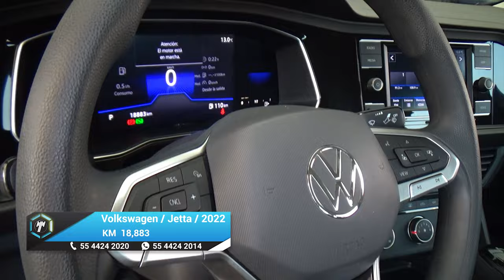Volkswagen / Jetta / 2022 - 26397